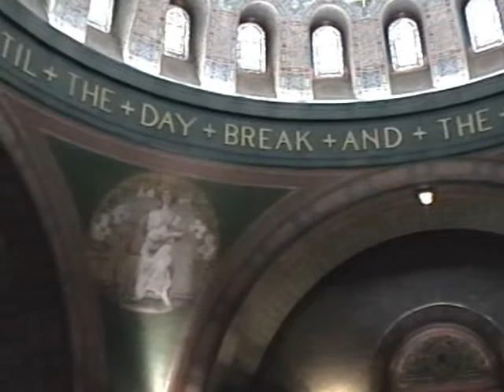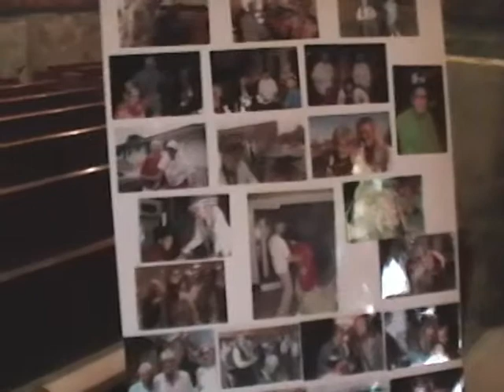Hilda Johnson funeral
Hilda Johnson's funeral services at Lakewood Cemetery chapel on February 7, 2012. Shot and edited by granddaughter, Vanessa Johnson